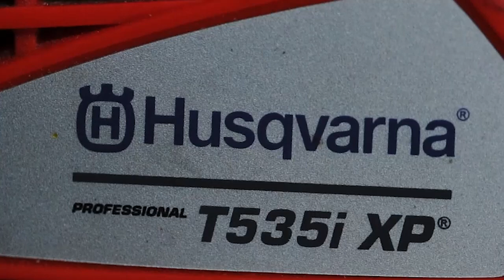Electric Chainsaw in Action and Review ( Husqvarna T535i ) STC Tree Services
STC
                                             Tree Services
                                          Established 2010
                                      Southern Tas Climbers

2011 Started Filming tree work in Tasmania.
2012 Started Filming using the Gopro HERO.
2013 STC buy there first Drone DJI Phontom, Excavator and Truck.
2014 STC start filming in 1080p using Gopro HERO 3+.
2015 STC buy a new DJI Phontom 3.
2016 STC Upgrade all equipment as business grows.
2016, 17, 18 and 19 business grows, cameras and drones just keep getting Better .

Other places
Shops